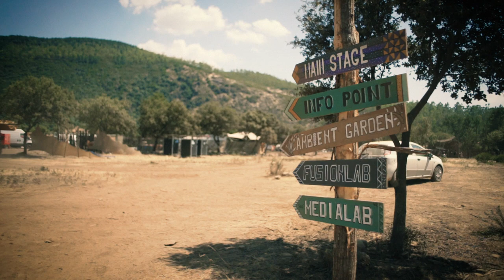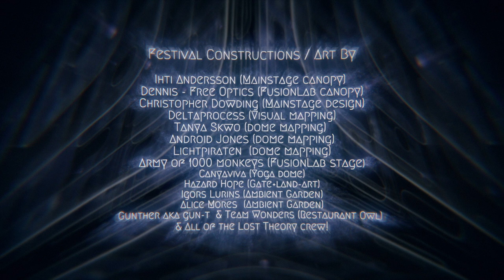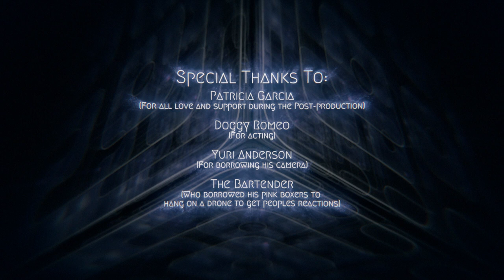LOST THEORY FESTIVAL 2018 AFTERMOVIE Fullon Version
LOST THEORY FESTIVAL 2018 Is an artistic film created by Florentin showing this mysterious Festival in Spain. This version has a piece of Fullon music in the ending.

Credits:
Film Created By
Florentin Ionita
ElasticPerception.com

Music Design By
Manu Hermsen
Soundcloud.com/phasenverschiebungen

Additional Soundtracks by
X-Dream - Pacemaker
(Deedrah Rmx)
and
Enig'matik Records -Fragm'nts
(Compiled by Sun in Aquarius)

Cameraman A:
Florentin Ionita

Cameraman B:
Magu Sumita

Cameraman C:
Fernando Arjona Herrero

Festival Constructions / Art By

Ihti Andersson (Mainstage canopy)
Dennis - Free Optics (FusionLab canopy)
Christopher Dowding (Mainstage design)
Deltaprocess (Visual mapping)
Tanya Skwo (dome mapping)
Android Jones (dome mapping)
Lichtpiraten  (dome mapping)
Army of 1000 monkeys (FusionLab stage)
Canyaviva (Yoga dome)
Hazard Hope (Gate+land-art)
Igors Lurins (Ambient Garden)
Alice Mores  (Ambient Garden)
Gunther aka gun-t  & Team Wonders (Restaurant Owl)
& All of the Lost Theory crew!

Special Thanks to :

Pascal Strauss
(For helping with the Mainstage shooting)

Nuno de Sa with Crystal Matrix crew
(For taking part in the intro scene)

Magu Sumita
(For helping with the shooting)

Montaha Brahim and Bat-Schewa Sigune Hartmann
(For acting)

Patricia Garcia
(For all love and support during the Post-production)

Doggy Romeo
(For acting)

Yuri Anderson
(For borrowing his camera)

The Bartender
(Who borrowed his pink boxers to
hang on a drone to get peoples reactions)